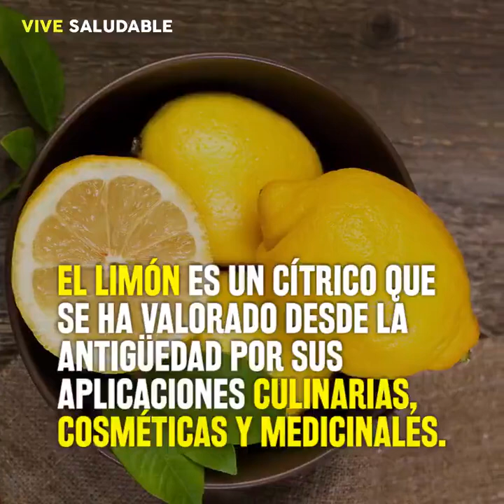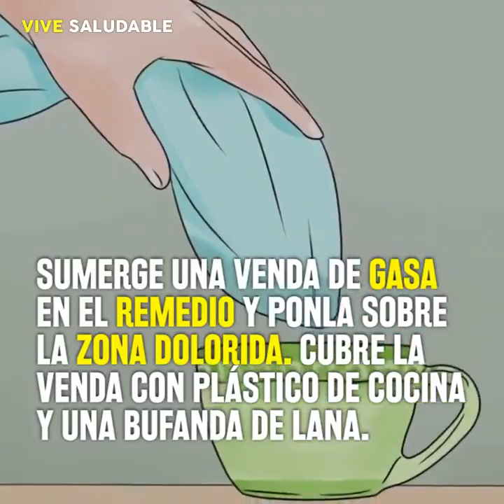Excelentes beneficios del limón